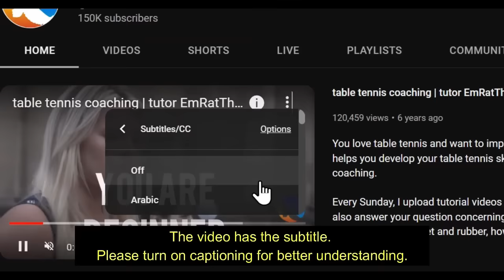Semi-Final L2 M5 | Ovtcharov Dimitrij - Qiu Dang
Hellbender
David Latov
Mark Afuso
Devrim Uner
jeffrey cook
Andrew Konizeski